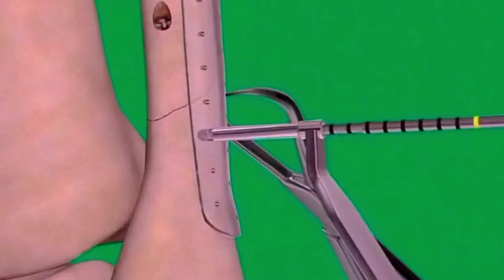tibial shaft surgery 👩‍⚕️🕵️‍♂️tibial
Here's a possible viral YouTube video description for a tibial shaft surgery video featuring 3D animation:

_TITLE:_ "REBUILDING STRENGTH! | 3D Animation of Tibial Shaft Surgery | Recovery & Results!"

_DESCRIPTION:_

" Witness the precision of tibial shaft surgery!

This 3D animated video takes you inside the operating room, showcasing a minimally invasive procedure. Expert surgeons guide you through:

Preparation and procedure
Step-by-step surgical process
Recovery tips and post-op care

_KEY TAKEAWAYS:_

Understand tibial shaft anatomy and conditions
Learn about minimally invasive surgical options
Discover the benefits of 3D animation in surgery
Get inspired by patient testimonials

_SHARE WITH SOMEONE IN NEED!_

Relevant Hashtags:

1.
2.
3.
4.
5.
6.
7.
8.

Target Audience:

1. Patients with tibial shaft fractures or conditions
2. Medical professionals
3. Healthcare students
4. Individuals interested in orthopedic surgery